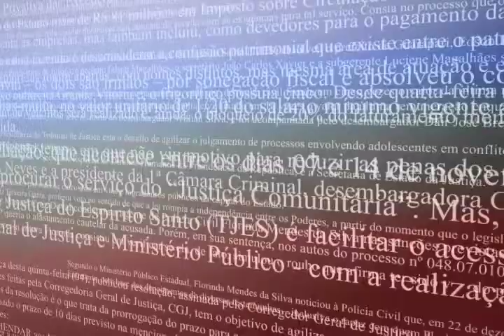Entrevista com Bernardo Cabral / 25 anos da Constituição